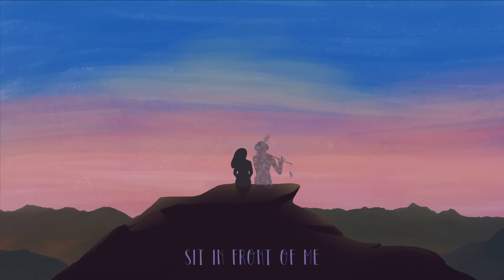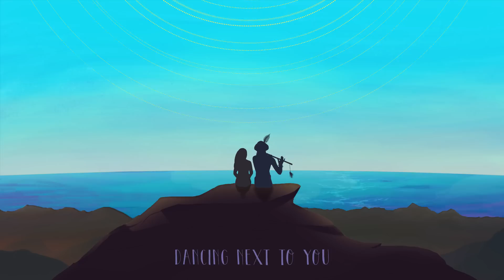Atmasfera - Walking on the Air | Official Lyrics video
⭐️ ATMASFERA –  Walking on the Air.
Beautiful relaxing Mindfulness Music with mantras.

Lyrics:
Standing on the highest top
Made it just to have it all.
Every time I close my eyes
Feels like there’s no peace no love.

Walking on the air
You come and
Sit in front of me
So silent.
You have so much love

Govinda a a
Govinda a a
Govinda a a
Govinda a a

I'm like a lonely stone
Living with no sign of life.
But every time I hear Your name
Little flower wakes inside.

You come and
Take me by the hand
So silent.

Govinda
Govinda
Govinda
Govinda

Feel so warm. Feel I'm home
Dancing next to You.
Your footsteps full of love
Are shining after You.

Govinda.

Credits:
Animation: Oksana Shvets
Mix by Jarek ToIfl
Special thanks to Max Kuznetsov and Maria Tkachik

Music for meditation, yoga or relaxation